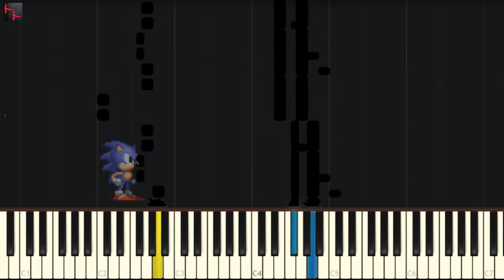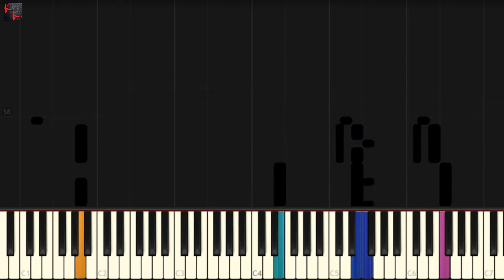Sonic 1 - Ending Credits - Synthesia - Evolution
By the request of a sudo-scriber I made the Sonic 1 credits, tho I have never beat the game myself it is still a good classic.